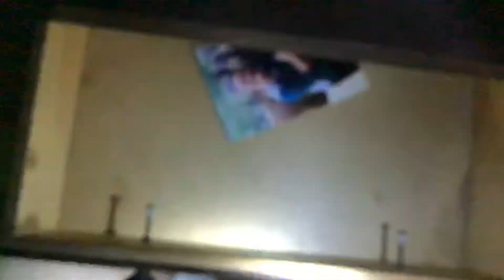I’m nights at Freddys 3 in real life